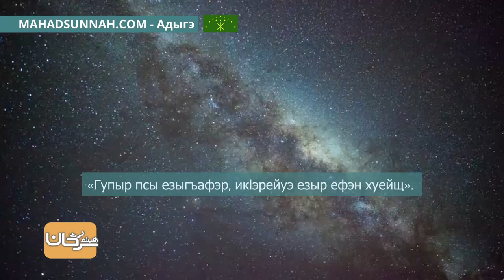24—Бегъымбар лъапIэм ﷺ жиӏащ إِنَّ سَاقِيَ القَوْمِ آخِرُهُمْ شُرْبًا